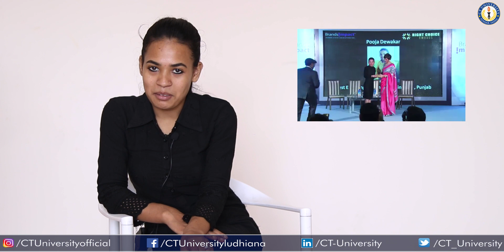A Mehendi artist, Pooja, enrolled in MBA, CT University, towards her entrepreneurship dreams!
A Mehendi artist, Pooja, enrolled in MBA, CT University, towards her entrepreneurship dreams! with CT University and Prof Saroj Sood Scholarship
Another dream to come true!